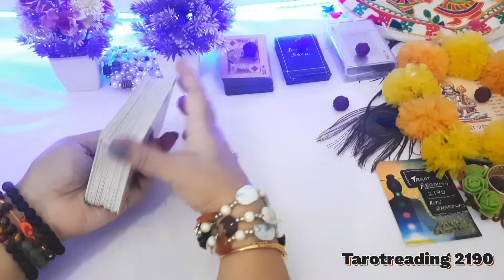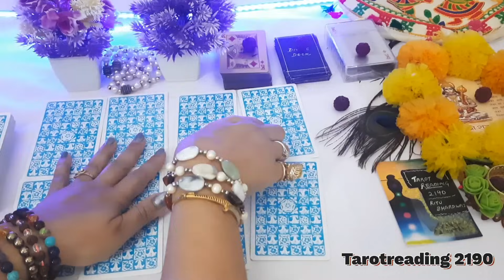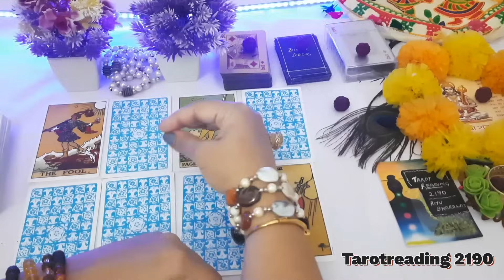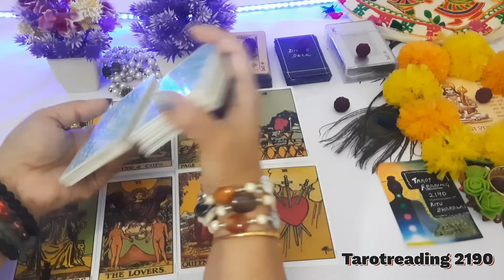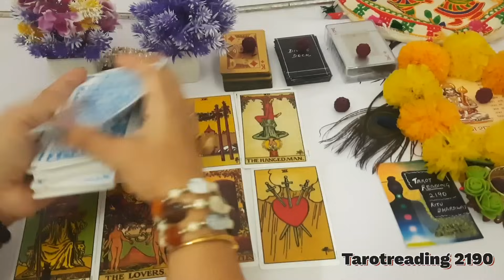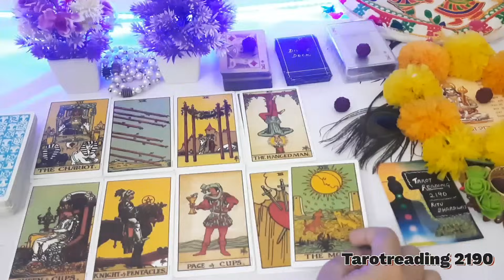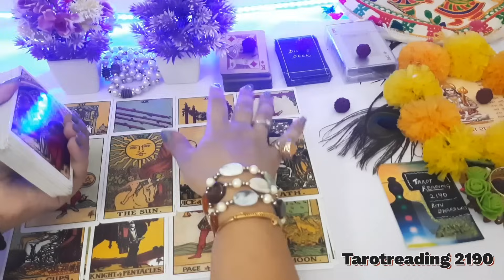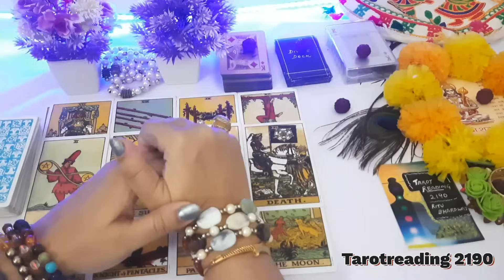Full Moon🔮Kal raat-unki current feelings💞His/Her true feelings|Hindi tarot card reading#tarot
Full Moon🔮Kal raat - unki current true feelings 💞His/Her true feelings,hindi tarot cards reading
Third Party Tarot💘Unke Aur Third Party ke Rishtey Ka Sach Kya Hai💥Tarot Reading

YOUR QUERIES-
24 hours 💕 unki current true feelings
kon aap dono ko alag karna chahta hai
partner
current situation